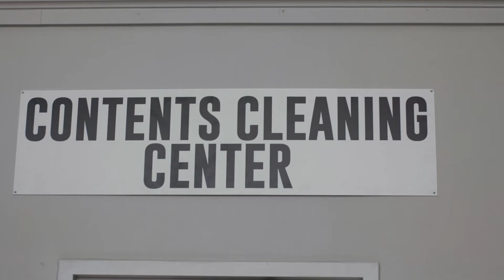SERVPRO 2020 - SERVPRO of Kingwood/Humble